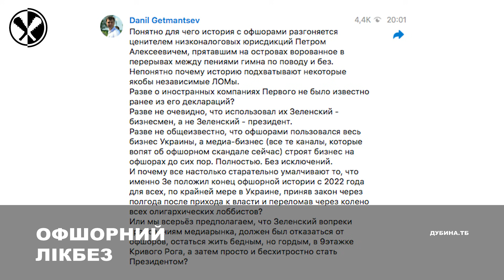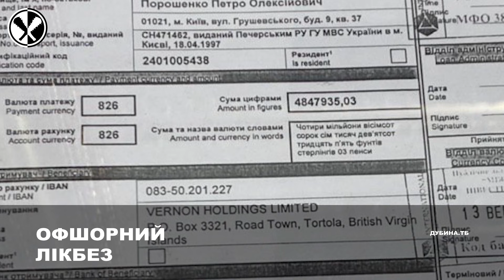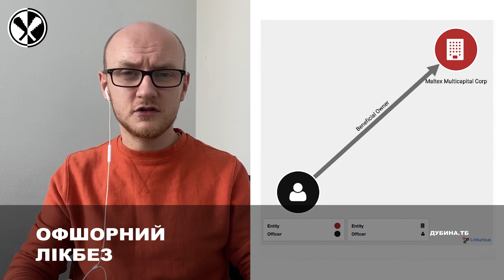ЗеОффшоры не миф: ликбез для Гетьманцева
Владимир Зеленский продолжает отмалчиваться о своих оффшорах. Тем временем слуги народа отчаянно защищают президента.

Главный вывод всех говорунов: это другое!

На самом деле нет. Объясняем почему оффшоры Зеленского не сильно отличаются от оффшоров Порошенко.